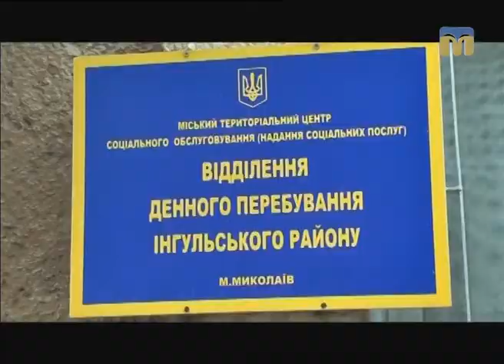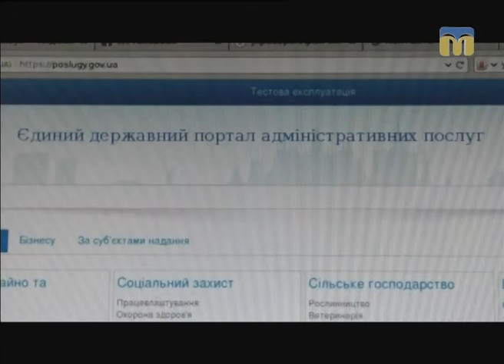Крапки над “і” - 8.01.2016